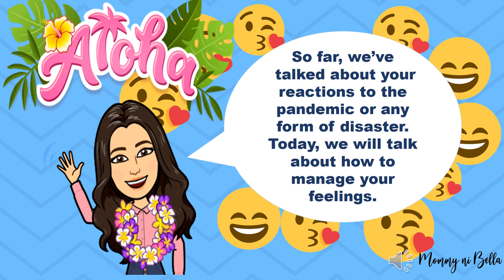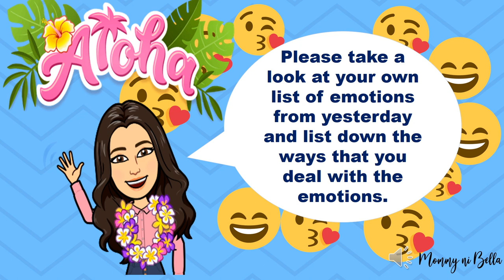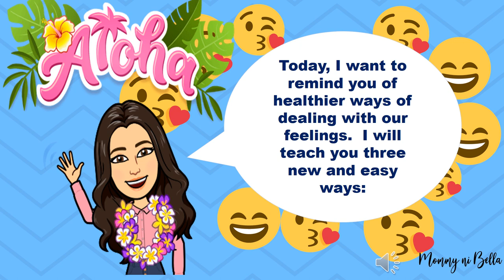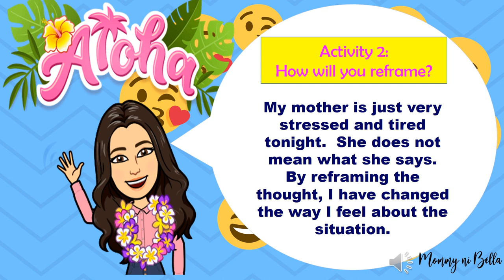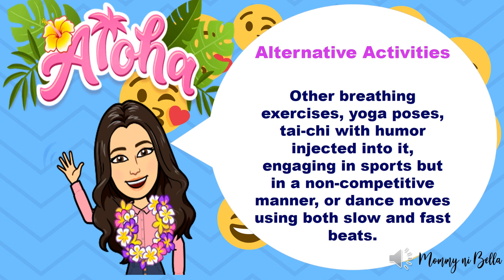PFA MODULE 2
All clip arts are from Canva-Bitmoji-Google-free to use
Morning Music - Happy Ukulele Songs Instrumental.